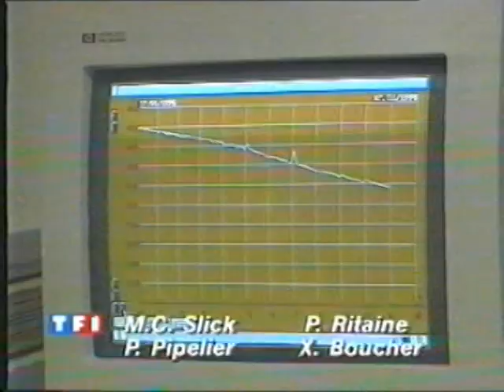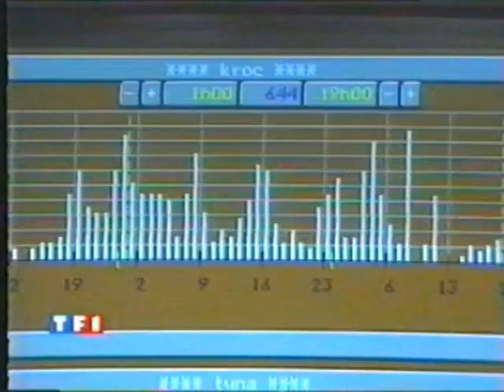Multicanaux - 27 Janvier 1995 - Intempéries en Europe (PT1)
Morceaux Euronews, RTBF, TF1